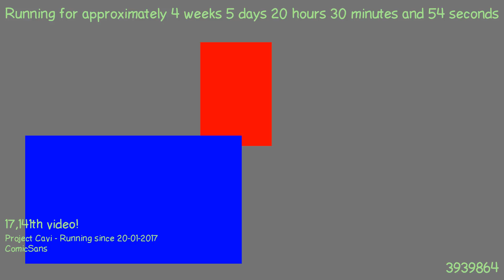1487874912 - Webdriver Cavi - F_0